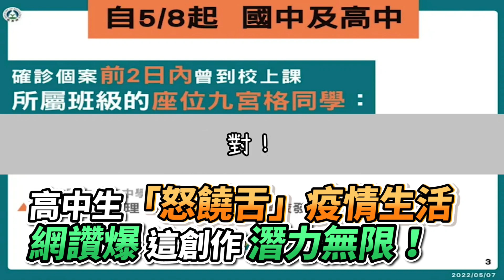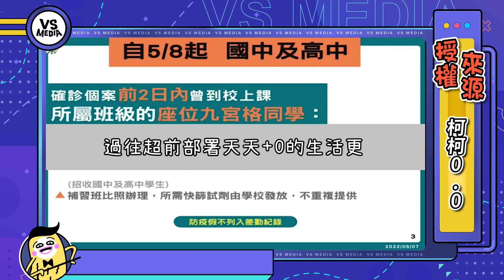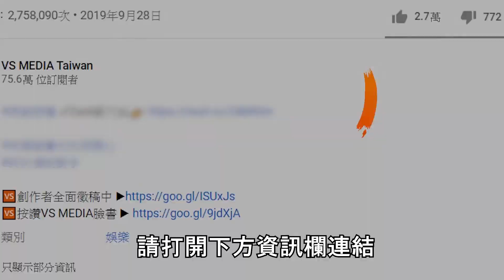高中生「怒饒舌」疫情生活 網讚爆這創作潛力無限！｜VS MEDIAｘ@koko0.0